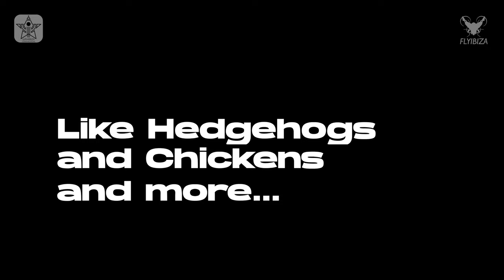DISCOVER LANDMARKS AND MORE IN IBIZA.¿ DO YOU KNOW ALL? 4K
Our project VIS - Very Important Souls is very important for us. People, animals and also nature always play the main role here. We give them a voice to be heard and seen.
With the respectful handling of the diversity of ALL and the ingredient of love, we discover these important souls.
Researching also makes us happy, as we learn more.
There are many stories we would like to share with our videos.
Of course, at the same time we also want to "help" to give these souls their main role.
It is a question of responsibility for us. Everyone can help in their own way. Ours is to express it in videos. As a charity project. In Ibiza. At home.

Thank you for sharing our videos.
To spread more diversity, love and respect.